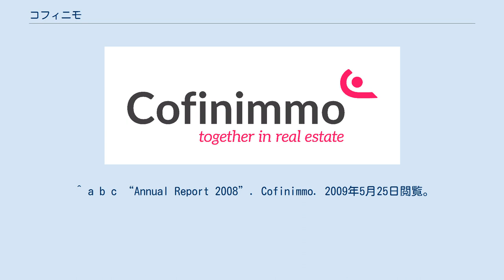コフィニモ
ユーロネクスト・ブリュッセル上場企業
コフィニモ（フランス語: Cofinimmo S.A.）は、ベルギー・ブリュッセルに本拠を置く不動産投資（REIT）・管理会社。
ブリュッセルやアントワープを中心に、ヘルスケア関連施設、オフィスビルやパブなどを保有・運営している。
コフィニモはBEL20の構成銘柄の一つになっている。
 1983年に設立、1994年に株式上場企業となった。
2005年から、現在の主力事業である病院や介護施設などヘルスケア関連施設への投資を開始し、2007年にアンハイザー・ブッシュ・インベブの子会社のImmobrew S.A.により保有されていたパブ資産を買収した。
 現在、コフィニモの保有する不動産の50％がヘルスケア関連施設、35％がオフィス関連であり、ベルギーのほか、フランス、オランダ、ドイツに資産を保有している。
 ^ a b c “Annual Report 2008”. Cofinimmo. 2009年5月25日閲覧。
 ^ a b “Our history” (英語). Cofinimmo S.A.. 2019年7月24日閲覧。
 ^ “Cofinimmo closes Immobrew SA acquisition” (英語). Europe Real Estate (2007年11月2日). 2019年7月24日閲覧。
 ^ “Our Properties” (英語). Cofinimmo S.A.. 2019年7月24日閲覧。